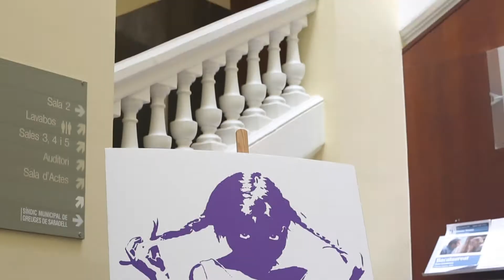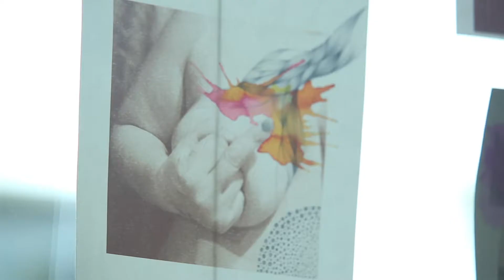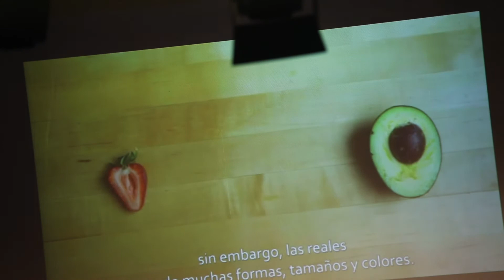IV Jornades Consentidxs (Resum) | 2019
IV Jornades Consentidxs 2019
Violències Patriarcals
Aula d'esplai del Vallès
Sabadell

Parlem de La violència judicial, la violència cap a les dones migrades, la violència CIS, la violència capitalista, la violència sexual… totes elles formen part d’un sistema patriarcal de poder social.Reflexionem des del feminisme per lluitar contra les violències patriarcals.

Organitza:
Moviment d'Esplai del Vallès

Col·labora:
Ajuntament de Sabadell

Ponents:
Pilar Rodríguez
Carmen Juares
Aida Abelló
Laura Clotet

Moderadora:
Karen Madrid

Agraïments
Sergi Gil, Maria Villar, Arnau Obiols, Joel García, David de la Fuente, Moisés Ramírez, Sergio Carrillo, Pau Alcalde, Ariadna Jara, Cristina Figuerola, Marta Muñoz, Silvia Hernandez, Noemí Gálvez.
Bemen-3, Tonanopintares, Amatistes, Vapor Llonch.